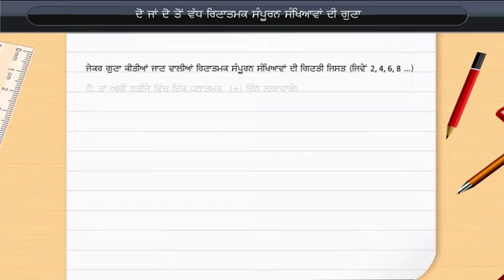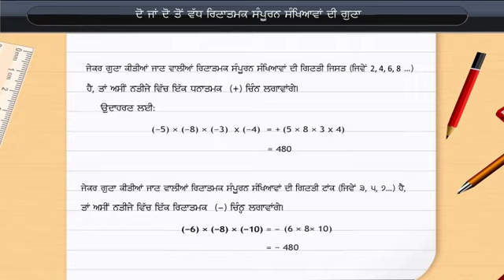ਦੋ ਜਾਂ ਜ਼ਿਆਦਾ ਰਿਣਾਤਮਕ ਪੂਰਨ ਅੰਕਾਂ ਨੂੰ ਗੁਣਾ ਕਰਨਾ | Multiplying two or more negative integers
ਦੋ ਜਾਂ ਜ਼ਿਆਦਾ ਰਿਣਾਤਮਕ ਪੂਰਨ ਅੰਕਾਂ ਨੂੰ ਗੁਣਾ ਕਰਨਾ | Multiplying two or more negative integers | Class 7 | Maths

Check out our Thinkbooks on Amazon, teaching 21st Century skills like:
- Analytical Thinking,
- English Ability and
- Maths Aptitude